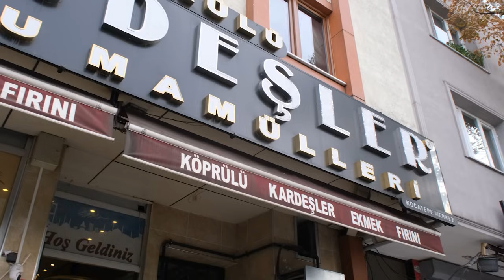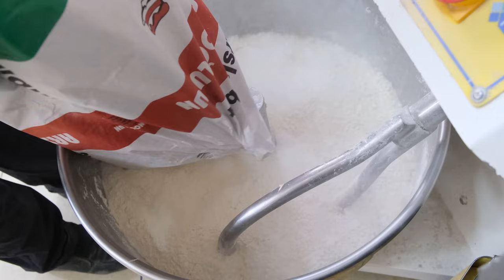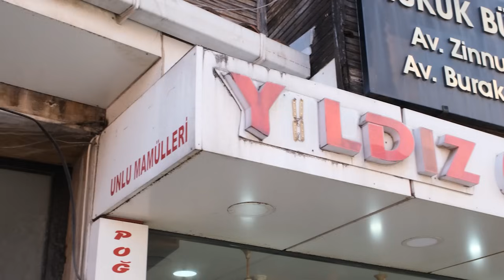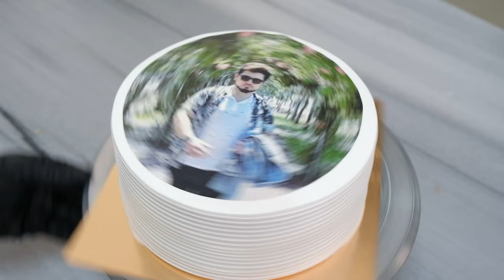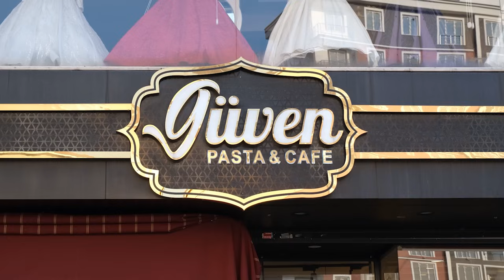The best bakery collection! All the secrets of bread making are in this compilation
How to make bread in bakeries? All the details of bread making are in this video. Magnificent breads, talented bakers, legendary bakeries.
Village bread, loaf of bread, Turkish bread, Uzbek bread! You will be amazed by the interesting construction methods.